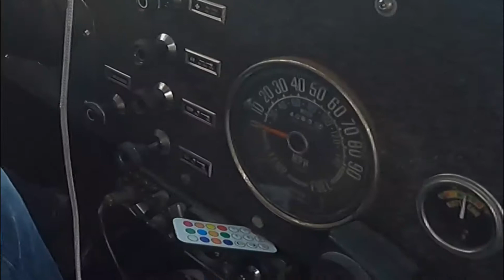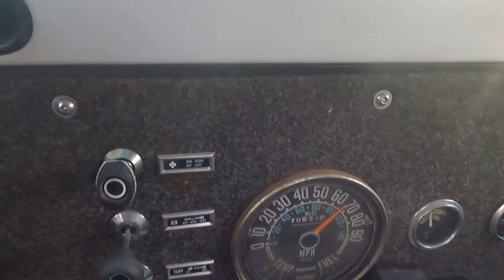Cruising the CJ-5, oil leak fixed????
Put some miles on the CJ after hopefully fixing the oil leak, few projects in the garage and an all around fun day.